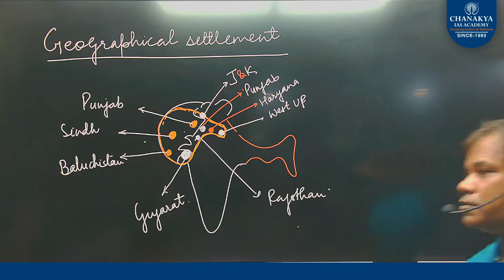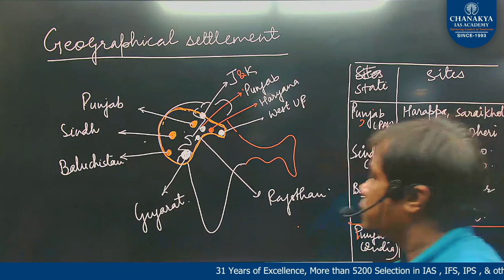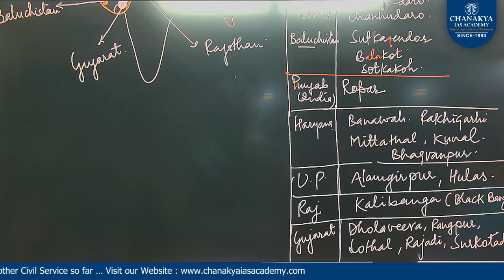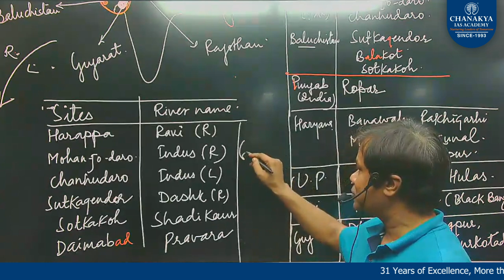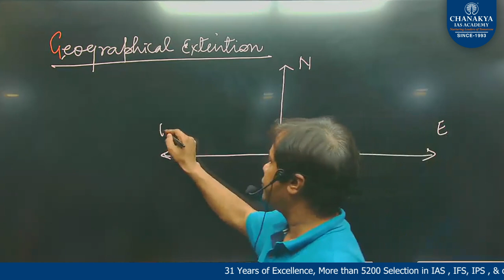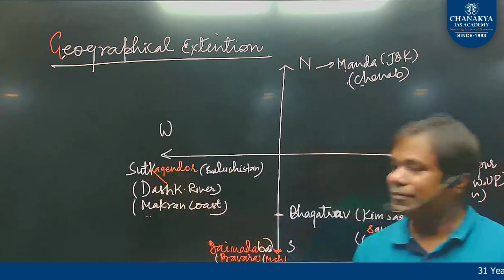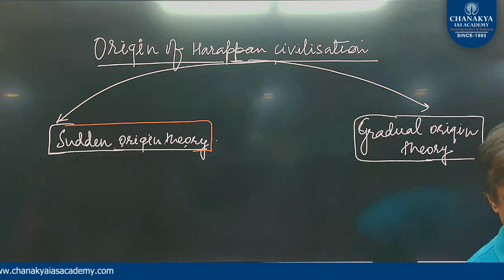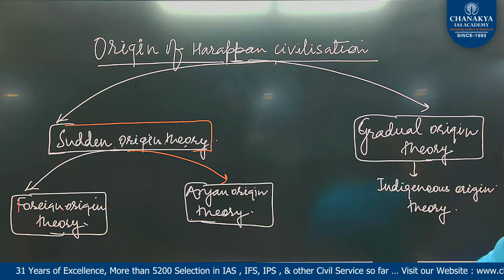Harappan Civilization || Part- 03